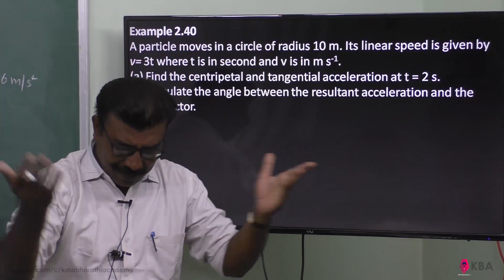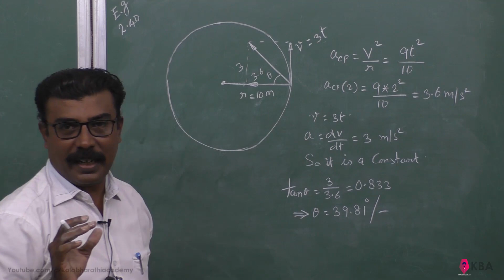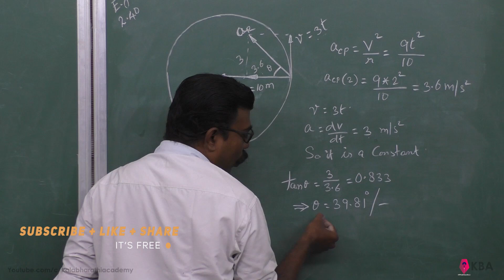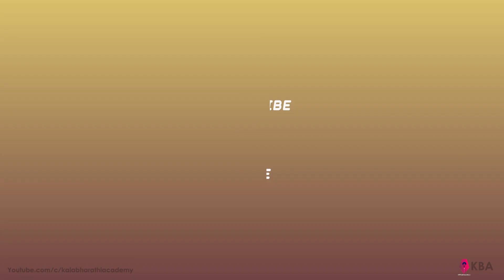40.Physics | Kinematics | Example 2.40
A particle moves in a circle of radius 10 m. Its linear speed is given by v= 3t where t is in second and v is in m s-1.
(a) Find the centripetal and tangential acceleration at t = 2 s.
(b) Calculate the angle between the resultant acceleration and the radius vector.